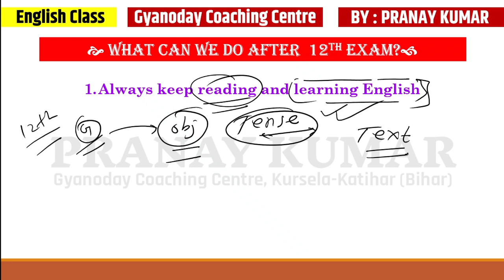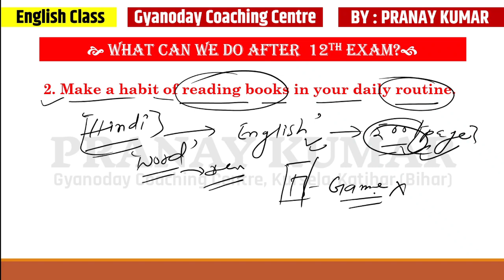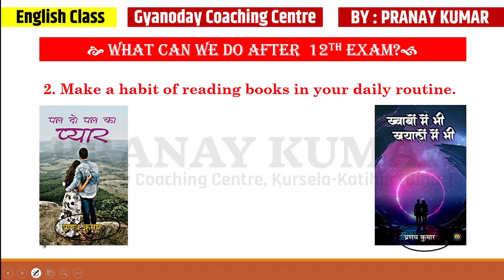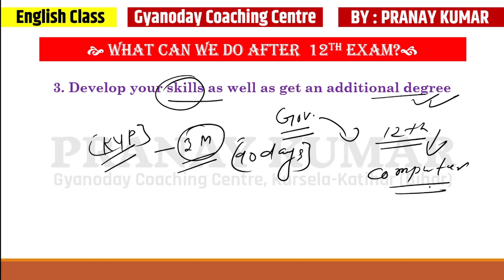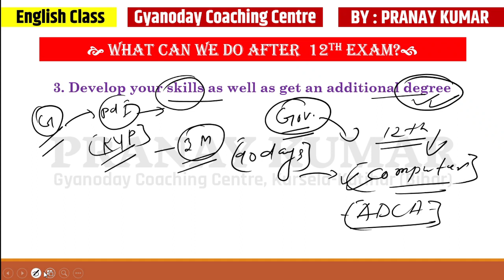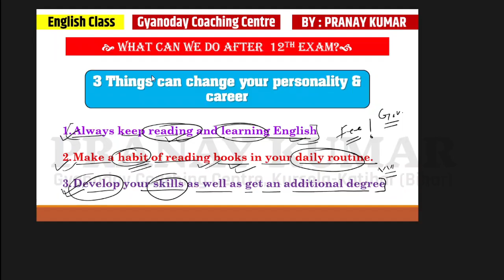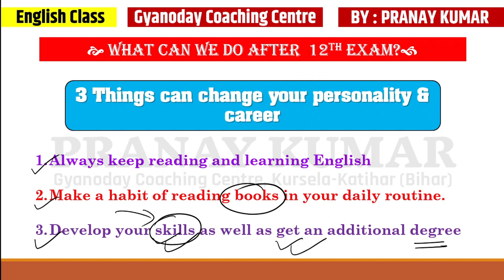What can we do after 12th exam || अभी आपको बैठे-बैठे क्या करना चाहिए ? || Study tips by pranay sir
What can we do after 12th exam or अभी आपको बैठे-बैठे क्या करना चाहिए ?

habits for students,
habits for students life,
additional degree kise kahate hain,
kyp computer course,
kyp computer course ka exam kaise hota hai,
kyp kya hai,
kyp me admission kaise le,
kyp me online apply kaise kare,